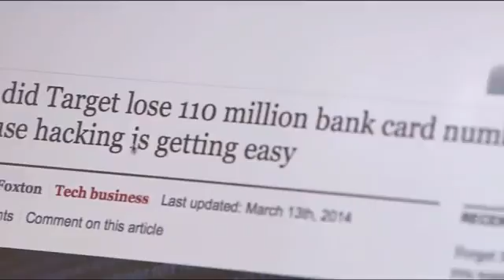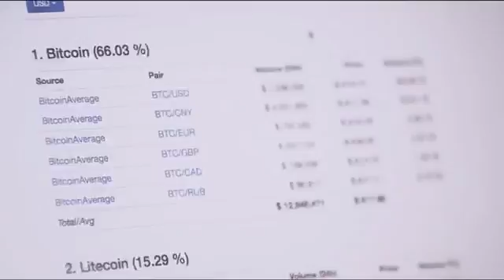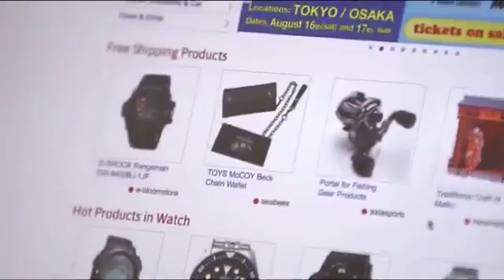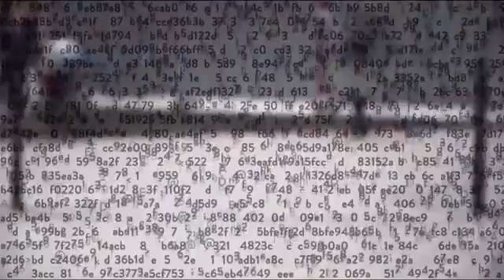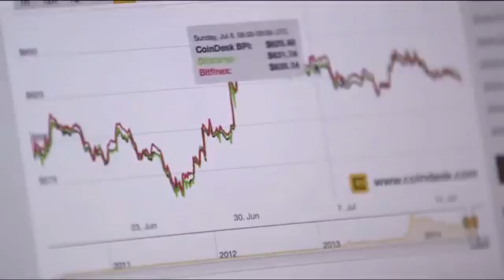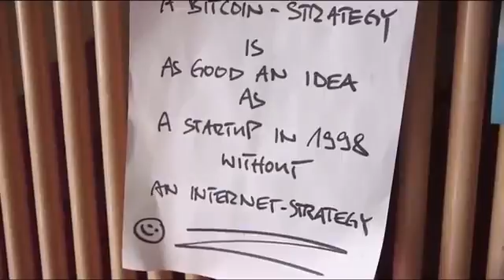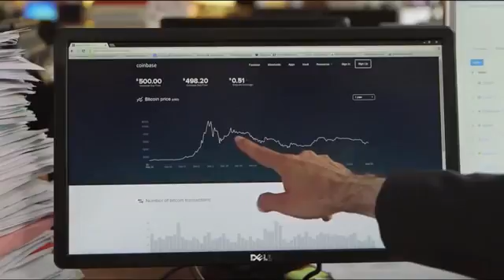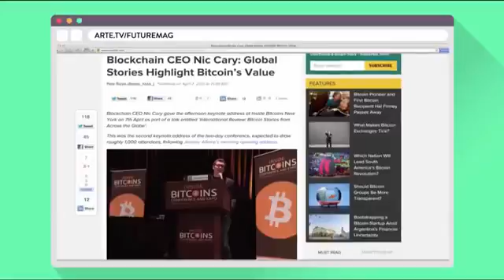Bitcoin News - Die Zukunft des virtuellen Geldes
Quelle: News Report on TV

Dieser Kanal dient der Archivierung und Sammlung von Beiträgen zum Thema Bitcoin und Kryptowährungen. Sollten Unklarheiten bei der Quellenangabe bestehen, bitte kontaktieren Sie mich.